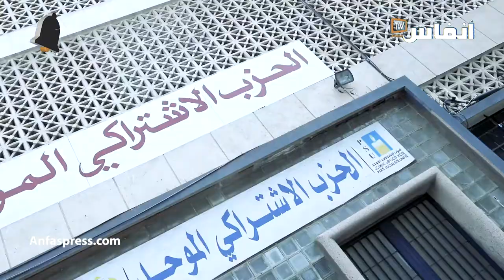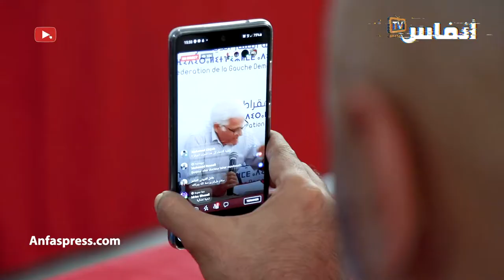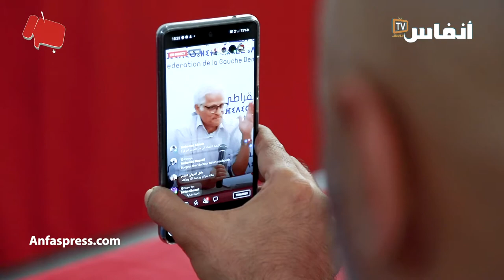الأمناء العامون لفيدرالية اليسار يحاكمون النمودج التنموي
قدم الأمناء العامون لفيدرالية السيار وجهة نظرهم حول النموذج التنموي، وذلك خلال لقاء نظمته الفيدرالية اليوم السبت 29 ماي 2021 بالدارالبيضاء. تعرف على التفاصيل في هذا الفيديو

أخبار المغرب
# أخبار عاجلة